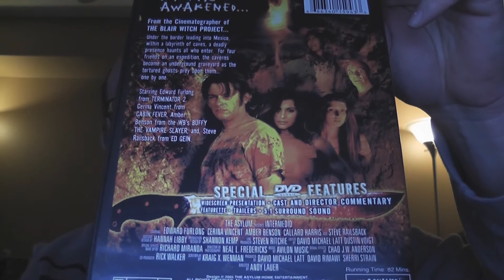RobVlog - Unboxing the DVD of Intermedio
In this video I open up the DVD of Intermedio to see what's inside.  Now I'm hungry for tacos.